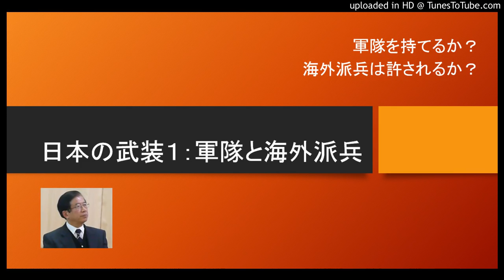日本の武装１軍隊と海外派兵